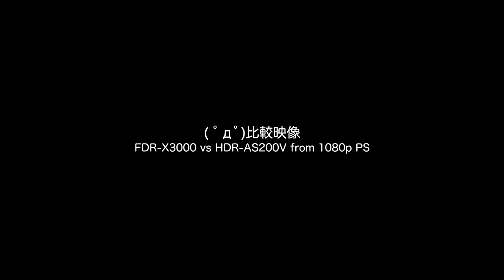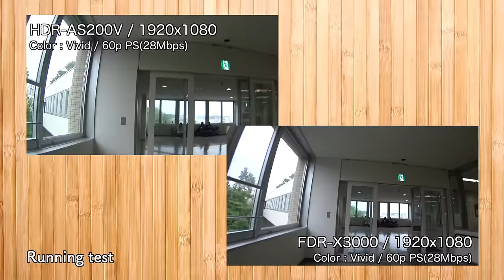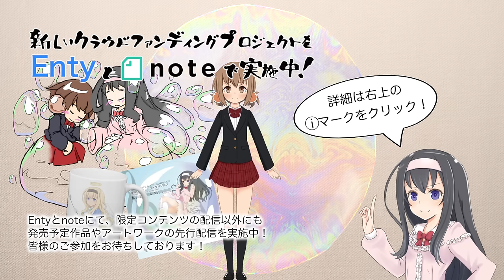【比較動画】実力や如何に？SONY新アクションカムFDR-X3000 vs HDR-AS200V【smart_003】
( ﾟдﾟ)実際の比較映像を見てみると・・・これはまたすごい差ですね。

●SONYアクションカム『FDR-X3000』
●SONYアクションカム『HDR-AS300』

　Breakthrough_ace.輝鳴
●キャラクターデザイン・キービジュアル：
　そらのん
●ルミ・ミレーニア オリジナルキャラクターデザイン：
　なか